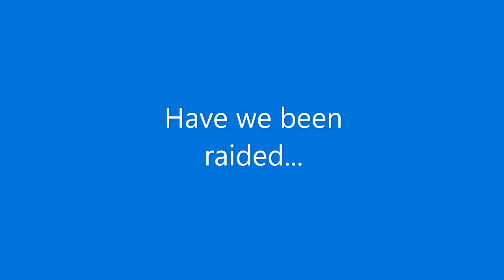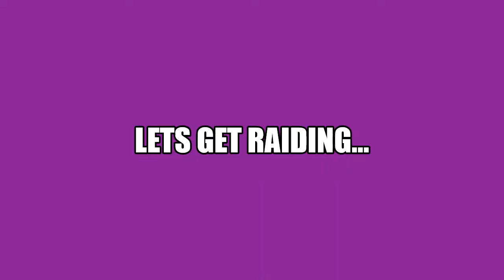M22CCJ day 2 starting to raid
base now nearly finished minus shooting floor, time to start small raids